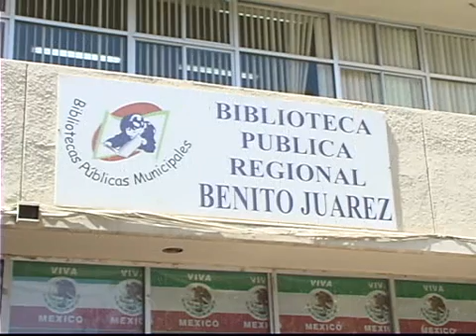VACACIONES EN LA BIBLIOTECA